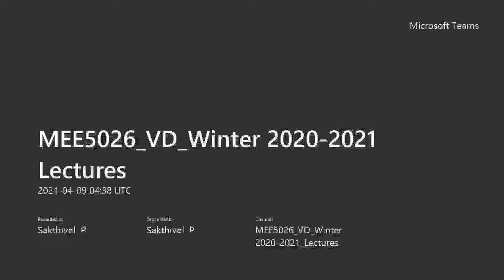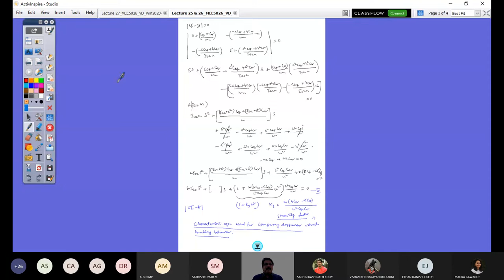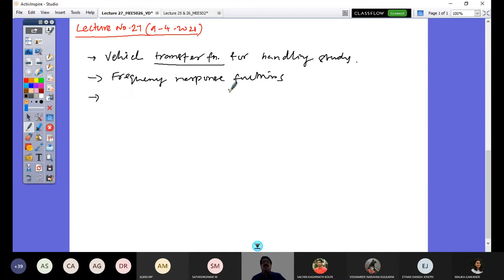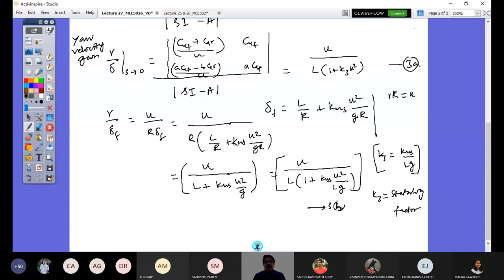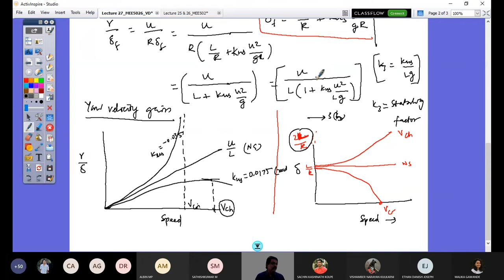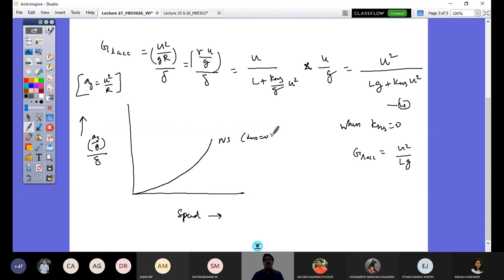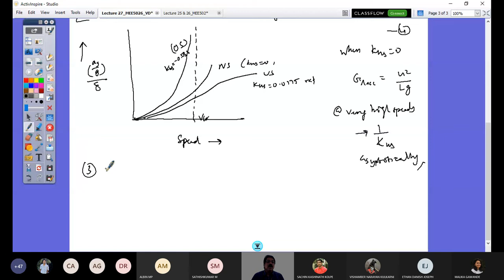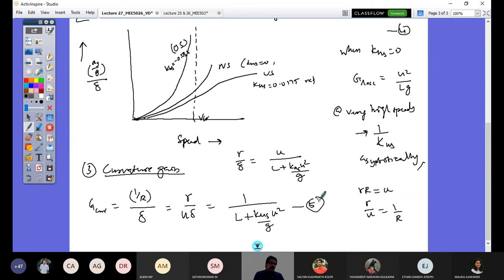Vehicle Dynamics Lecture 27 (Transfer functions, Frequency response functions & Steady state gains)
This lecture explains how can the steady state gains are obtained from state matrix using Crammer's rule and their variations as functions of vehicle speed.